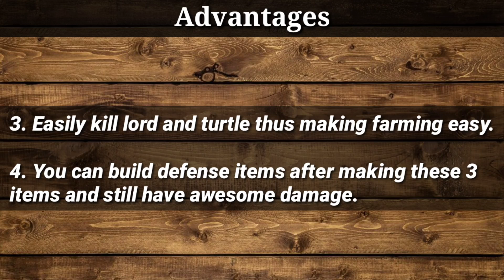Kill Tanks In 3 Seconds | Popol And Kupa Golden Demon Build | Mobile Legends Bang Bang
Popol And Kupa Golden Demon Build | Kill Tanks Easily  | Mobile Legends Bang Bang

1. Comment down your IGN and ID along with your favorite skin.

1. There for you
2. jumble NCS

Peace Out :-)